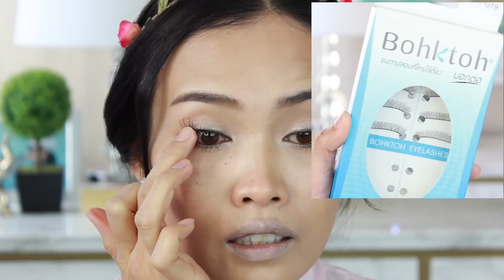แต่งหน้า Valentine's Day หวานใสๆ วัยรุ่นชอบ | Ft. Tak Sirintip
Watch Tak Sirintip Video

ติดตามเพิ่มเติมได้ทางช่องนี้ค่ะ

🎶Music